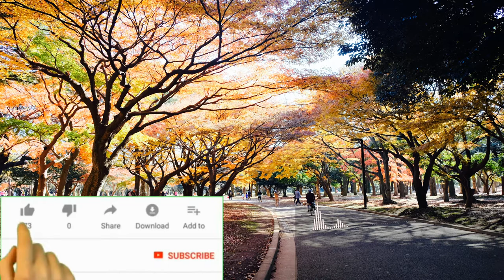[ No Copyright ] ACROSS THE PARK | Relaxing Piano and Strings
Background Image: Photo by Giang Tran on Unsplash
Visuals made using and by creators

You are free to use this track on any of your track but please credit the music author, Sergey Chuvaev and add the link of his music channel: